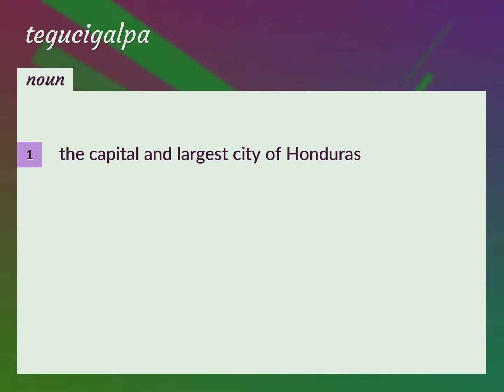Tegucigalpa | meaning of Tegucigalpa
What is TEGUCIGALPA meaning?